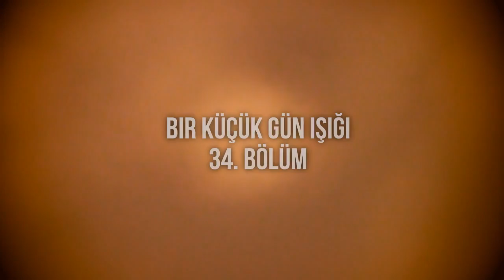podcast: Bir Küçük Gün Işığı - 34. Bölüm (2023) - HD Quality Ful Izle | Full Episode of Podcast HD